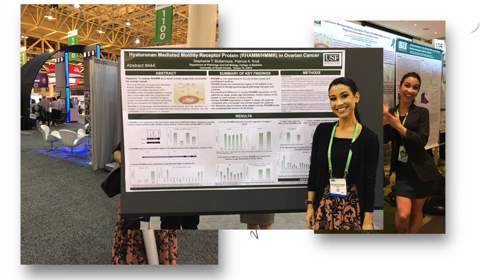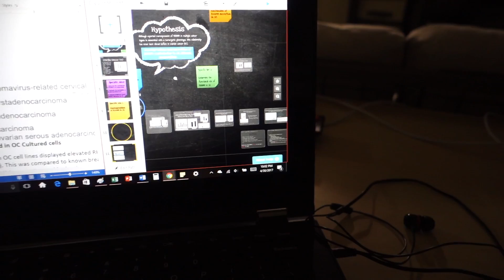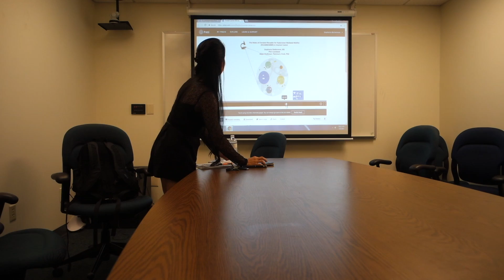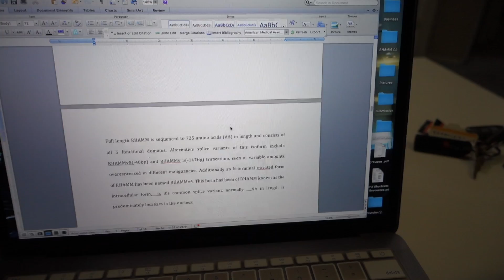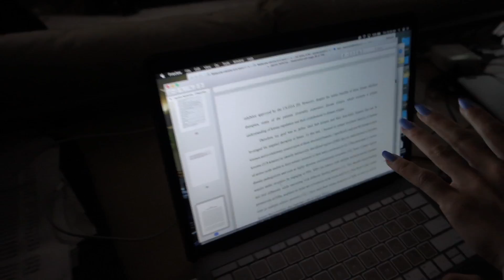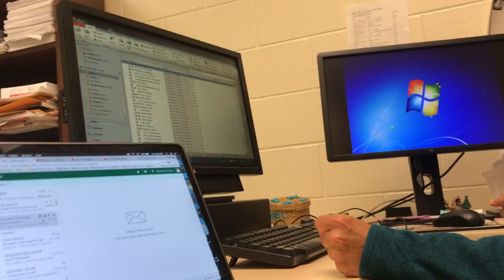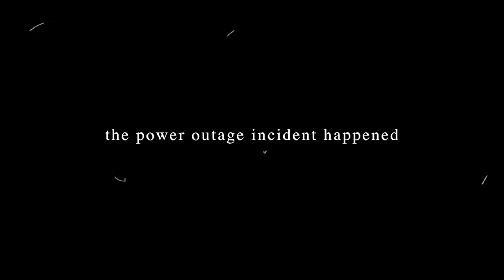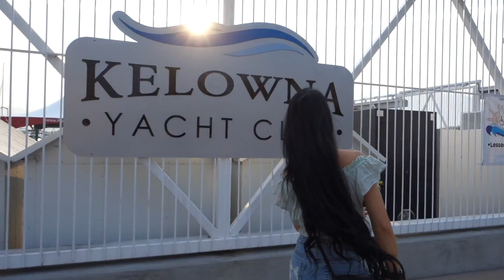HOW I GOT MY PHD | My Journey Through the Final (Crazy) Months!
Open Me!

Really hope you enjoyed the recap! I have poured my heart into my research and it was amazing to share the final months!

What My Research is About ▹

FOLLOW ME ▹

FAQs ▹

1.What is your ethnicity?
    ‣ Mom is Thai and Dad is Canadian..Eh?
2. How tall are you?
    ‣ 5'4"
3. How old are you?
    ‣ 27
3. What are you researching?
4. Is Jeff my boyfriend?
    ‣ Duh
5. Is that your real hair?